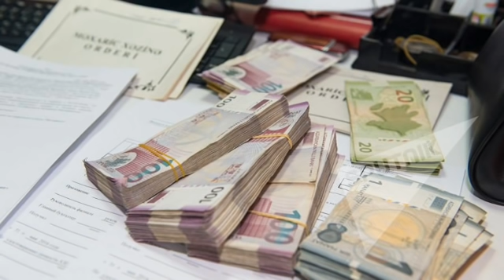190 manatı ala bilməyənlərin nəzərinə: Yenidən cavab gələcək